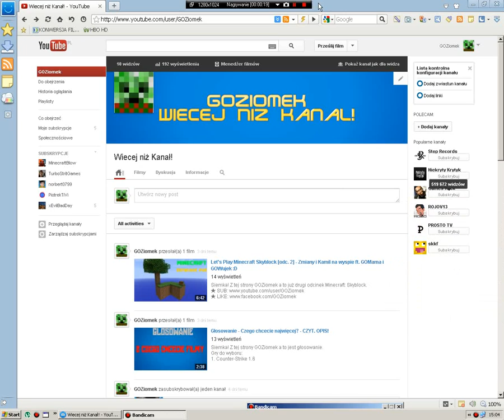Dzięki wielkie za 10 widzów! ;)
Witajcie! Dzisiaj chciałbym wam podziękować za 10 widzów! Postaram się wam coś zorganizować ale nie wiem kiedy. To by było na tyle, trzymajcie się. Pozdrawiam.